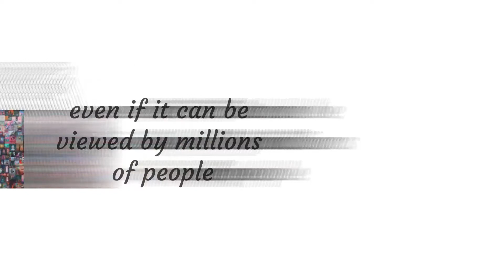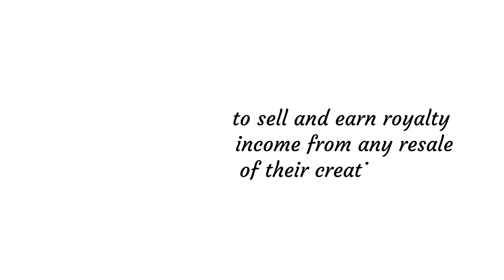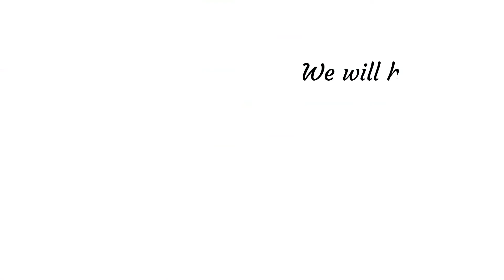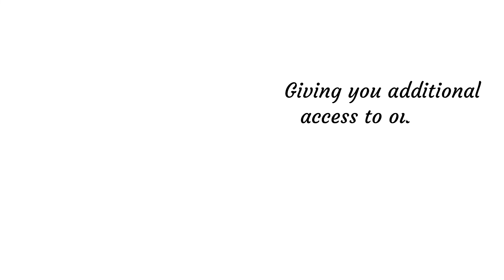Piptle presents on NFT's and why you need to know about them!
Learn about NFTs (Non-Fungible Tokens) what they are and how they can work for you. Piptle membership give you access to courses on NFTs and Blockchain.